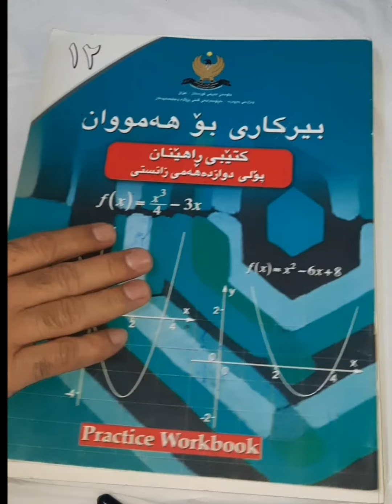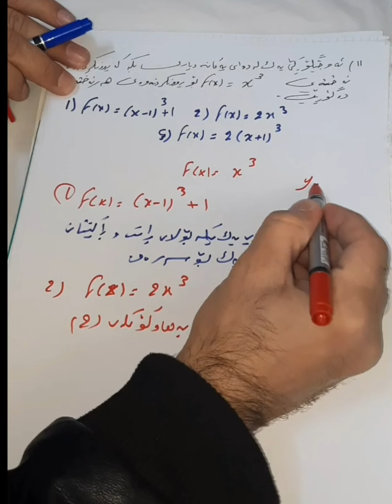شیکاری پرسیارەکانی کتێبی ڕاهێنان بەشی یەکەم وانەی (3)